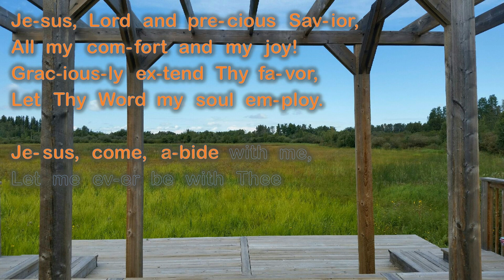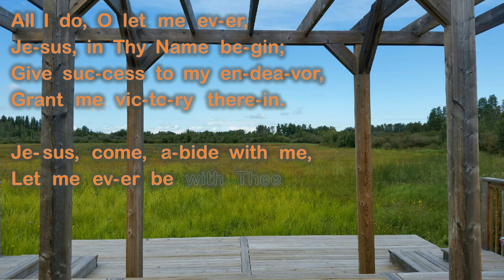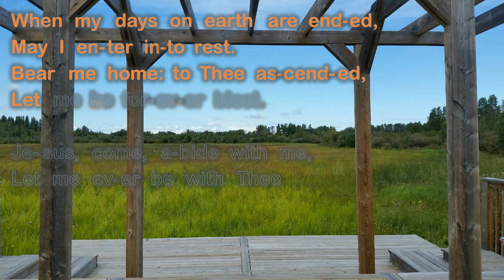Jesus, Lord and Precious Savior - Neander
Lyrics by Johan Olof Wallin, 1819
Translated by Augustus Nelson, 1819